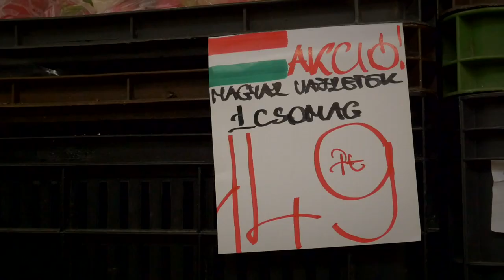Havi nettó 250.000 forint minimálbér - a minimum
Aláírásgyűjtés a 250 ezer forintos minimálbérért!

IGEN SZOLIDARITÁS MAGYARORSZÁGÉRT MOZGALOM

xxxxxxxxxxxxxxxxxxxxxxxxx
Hogyan lehetek támogató?
Sokféle támogatási lehetőség létezik. Önkéntes munkával is segítheted a pártot, kérjük, hogy a szervezet(kukac)igenszolidaritas.hu címre küldj ilyen tartalmú levelet, de pénzbeli támogatást is elfogadunk.

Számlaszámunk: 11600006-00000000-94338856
Külföldről, magyar állampolgároknak: IBAN: HU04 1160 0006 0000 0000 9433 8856

Kérjük, hogy a közlemény rovatba a következőt írja: Adomány, adományozó neve és címe (pl.: Adomány Iszom Mária 1091 Budapest Pénz utca 100.)c